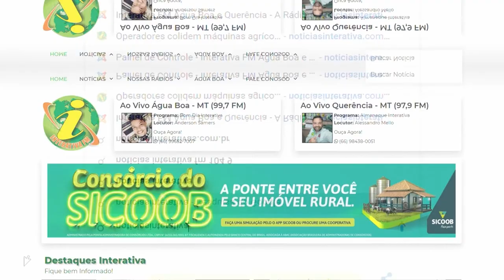ÁGUA BOA - Estimativa de área com arroz cai para 4.800 hectares